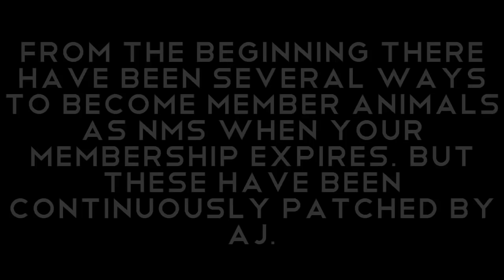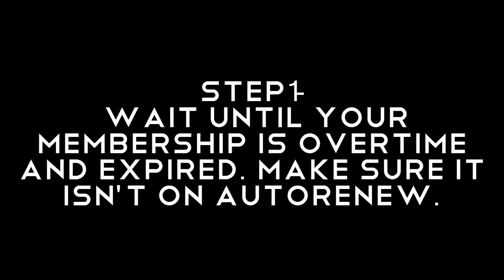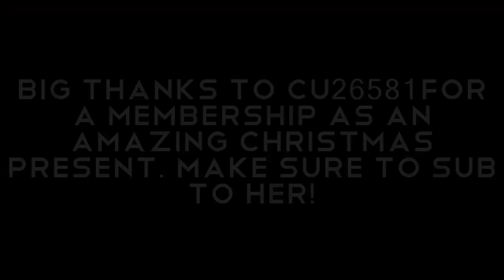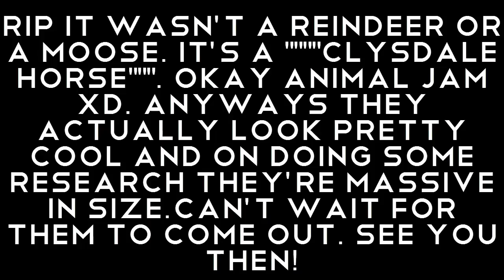How to Be A NON-MEMBER Arctic wolf! 2018 WORKING ll Animal Jam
★Open Me★
Ever wanted to be a non-member arctic wolf? Well now you can! In this video I show you how to do this member glitch!